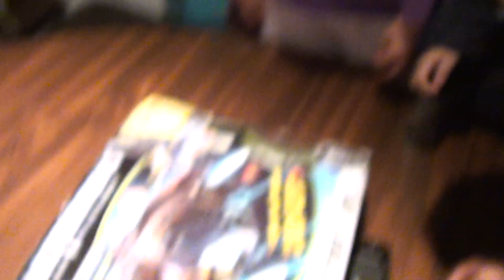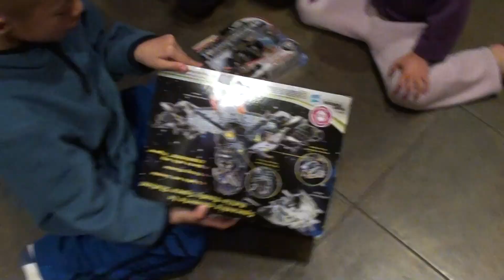Family: Transformers!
Published Book by Sifu Freddie Lee
Reflections Volume 1

1642 W. Howard St. Chicago, IL 60626